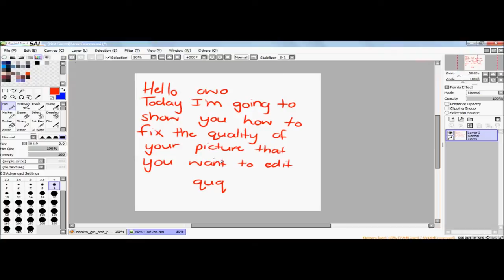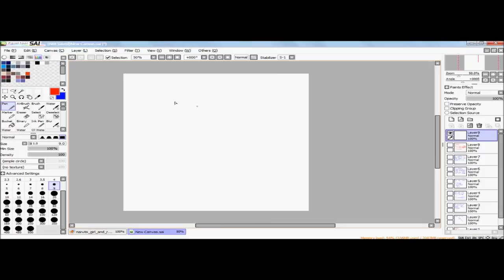How To - Change Size and Quality of Pictures - Paint Tool Sai Tutorial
Hello there ouo
This is my first tutorial ever Dx
I hope that I helped someone q.q

If you have any requests or anything please don't be scared to ask? xD